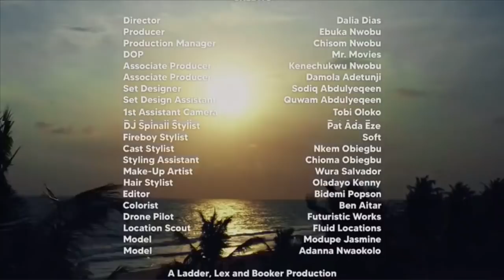Rema - Corny (Official Music Video)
Rema finally Drops the full video of his hit single corny, after over two years of anticipation, the video being directed by KAUNDA CALEB [KCK] gives you that beach vibes, with a wholesome dance effect, a socio-cultural setting, that puts your mind in it.
Our homeboy is yet back again with more and more hits than never before